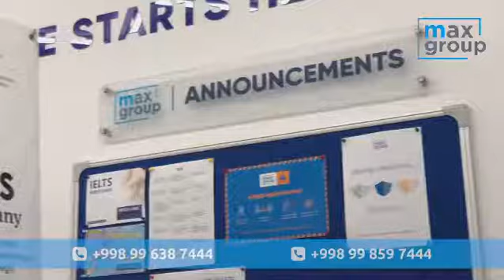Chet elda imtihonsiz talaba bo’ling | MAX Group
Barcha abituriyentlar uchun ajoyib yangilik!

MAX Group yordami bilan chet elda imtihonsiz kafolatlangan talaba bo'ling!

20 dan ortiq davlatlar
500 dan ortiq universitetlar

2021 yil kuzgi qabul uchun 100% gacha maxsus GRANTLAR mavjud!